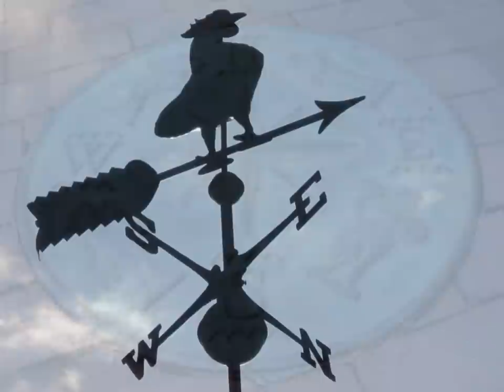Back on Track 27~11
North and South engage on life's intertwining paths and meet through the most uncommon circumstances. Situations conspire the inception of images and words that could have only come about by the meeting of these two paths.  VIEW IN FULL SCREEN